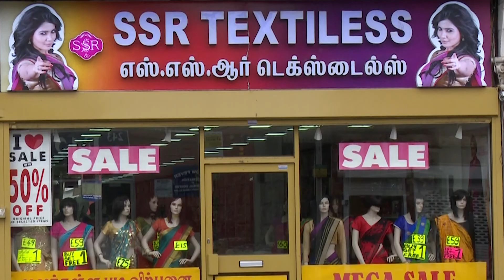Europe Time | SSR Textiles | Exp 08-07-17-PROMO